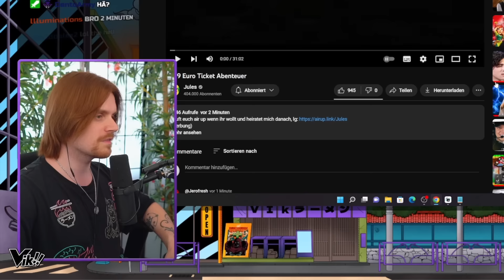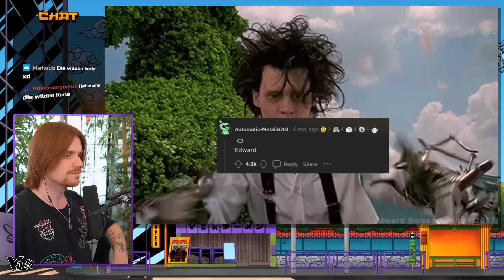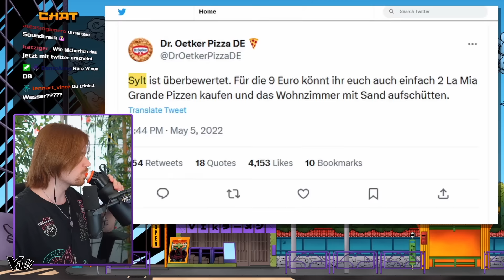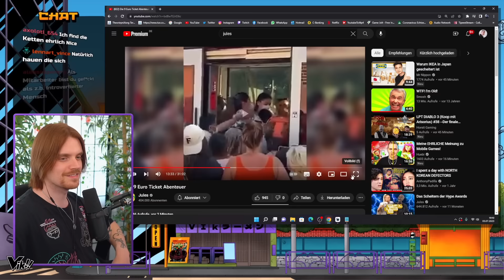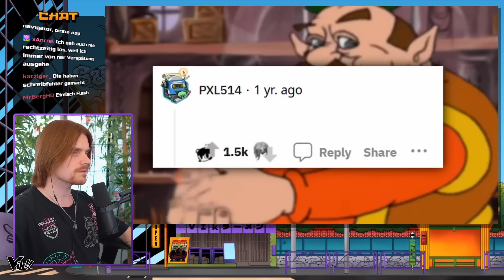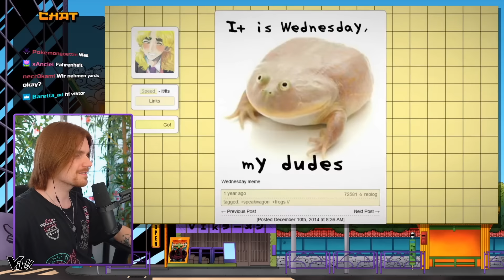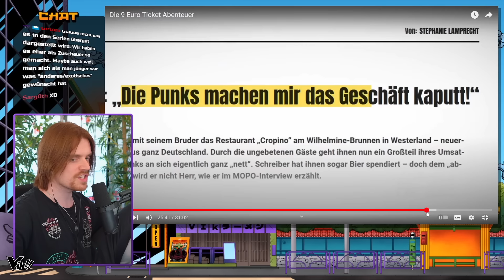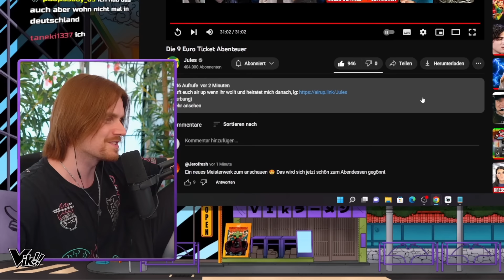NEUER BLOCKBUSTER | iBlali REAGIERT auf JULES!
Impressum:
Ciberdime GmbH